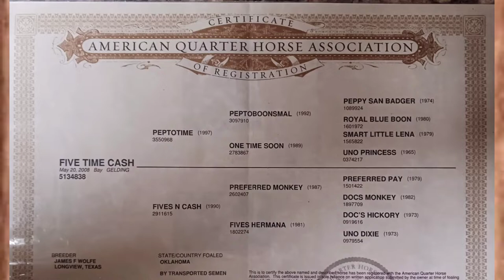Five Time Cash - 2008 Bay AQHA Gelding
Take a look at this stunning 14.2hh bay gelding! He has a long, pretty stride, the way he moves turns heads! He is a huge stopper! He is quick, cowy, and powerful! He is sired by Peptotime (LTE $127,721), he is a full brother to One Time Pepto! This gelding has cutting training, he's been used as a turn back horse, he has ranch versatility training, and he's an open level sorter!